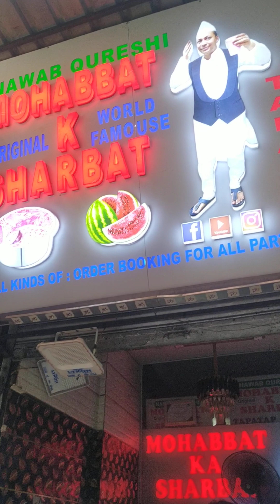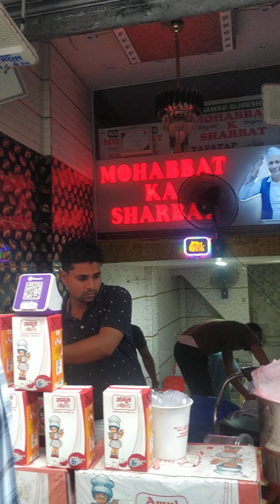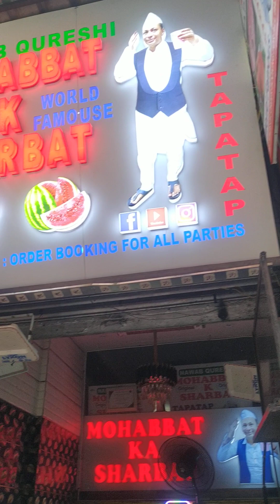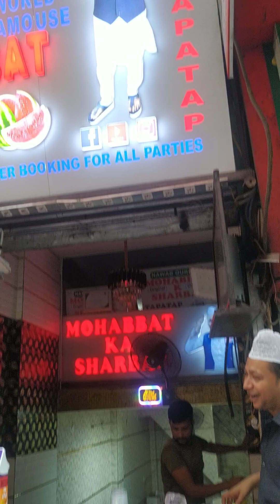sharbat e Mohabbat jibraeel ameen